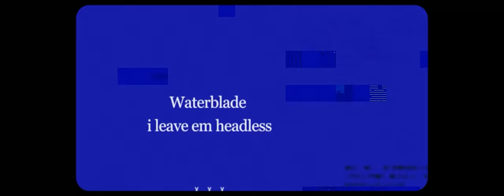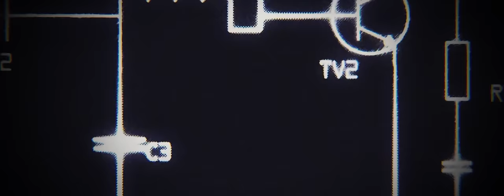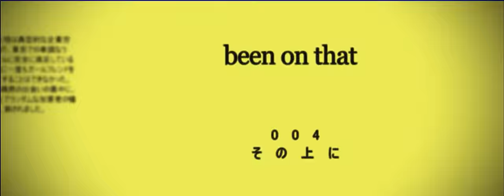RIMURU RAP | "Slime" | RUSTAGE ft. Breeton Boi & Connor Quest! [Slime Isekai]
That Time I Got Reincarnated as a Slime Rap!! let's goo!!

Credits:
Instrumental/Production: Rustage
Lyrics: Rustage, Breeton Boi, Connor Quest
Vocals: Rustage  Breeton Boi, Connor Quest
Video: Shintaro

Rimuru Tempest (リムル゠テンペスト Rimuru Tenpesuto), formerly known as Satoru Mikami, is the main protagonist of That Time I Got Reincarnated as a Slime.

Partner and best friend of the True Dragon Veldora Tempest, Rimuru is the founder and King of the Jura Tempest Federation in Jura Forest. He is one of the Demon Lords of the Octagram. He lives in Rimuru City, the Capital city of the Jura Tempest Federation